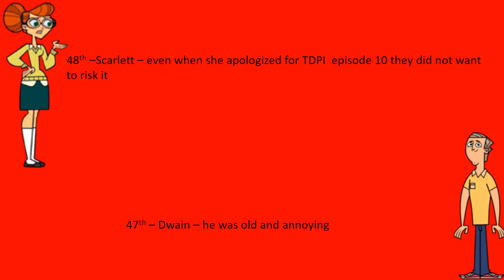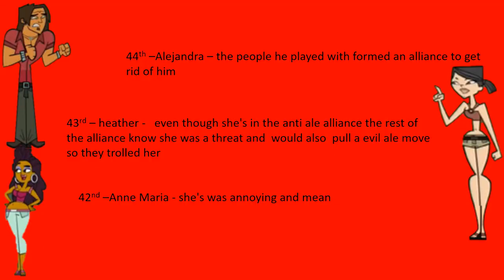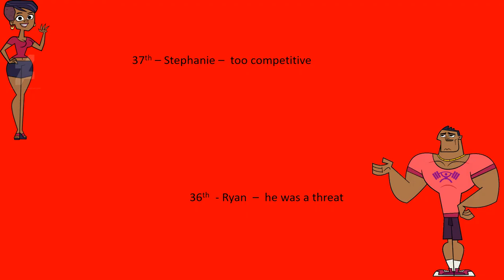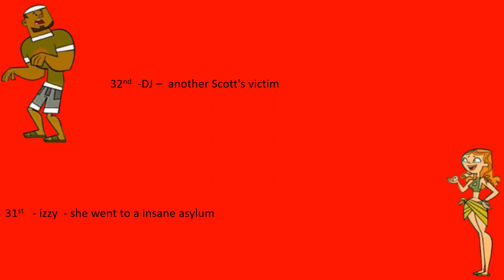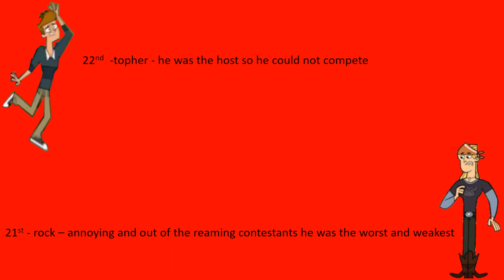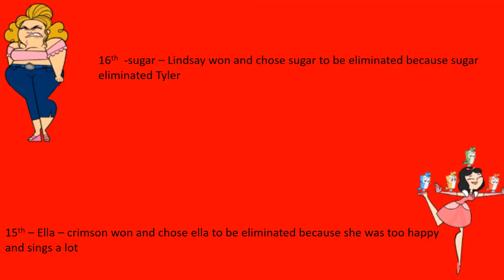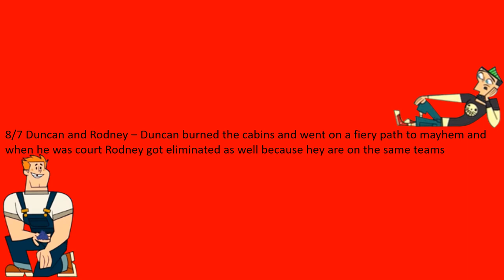random TD elimination 4